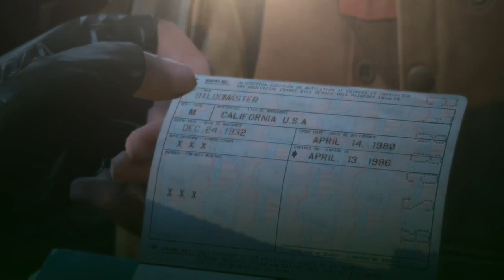60 hours of Metal Gear Solid V: The Phantom Pain just for these moments.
My brother played 60 hours of Metal Gear Solid V: The Phantom Pain just for these moments.